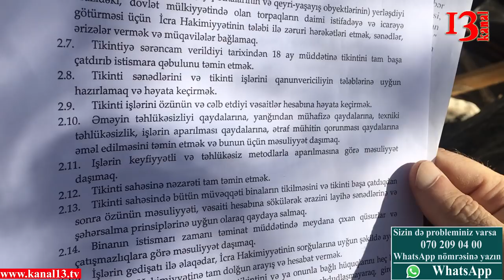"Dövlət monopoliyasında olan kanallar gəlib bizi borclu çıxartdılar" - Elçin Hüseynov